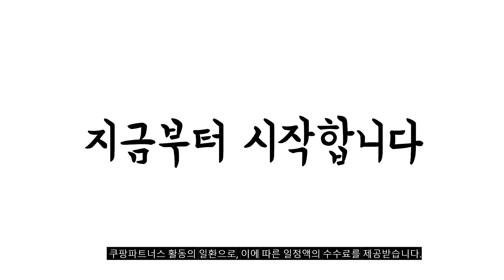2024년 불티나게 팔린 침낭 추천순위 TOP10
❤️❤️❤️ 침낭 구매 가격 평점 리뷰 정리해 봤어요! ❤️❤️❤️

[00:06]
10위. 아이두젠 마일드 슬리핑 침낭 베이지 1개 [19,900원]

[00:11]
9위. 버팔로 침낭 캐빈2침낭 1+1 사계절 낚시 사무실 [56,900원]

[00:17]
8위. 코멧 봉투형 침낭 180 x 75cm 890g [12,990원]

[00:22]
7위. 빈슨메시프 캠핑 침낭 레아 머미형 네이비 1개 [18,520원]

[00:28]
6위. 국내배송 네이처하이크 초경량 L150 감성 마약침낭 봄 [19,900원]

[00:33]
5위. 빈슨메시프 캠핑 침낭 레아 머미형 네이비 1개 [18,520원]

[00:39]
4위. 코멧 머미형 침낭 210 x 75cm 1150g [17,110원]

[00:44]
3위. 버팔로 라미침낭 1개 다크그레이 [40,930원]

[00:50]
2위. 코멧 머미형 사계절용 침낭 220 x 80cm [29,800원]

[00:55]
1위. 스톤콜드 스위트웜 침낭 1개 탄베이지 [38,090원]